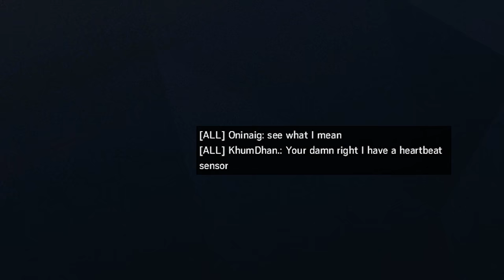Rainbow Six Siege - Heartbeat Sensor Valkyrie